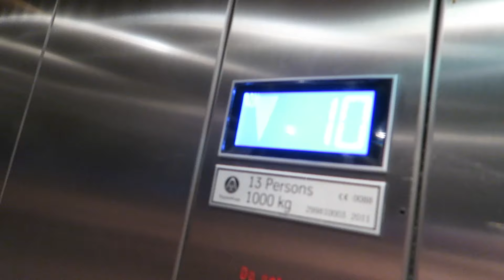FIFA 15 - DISCARD CHALLENGES